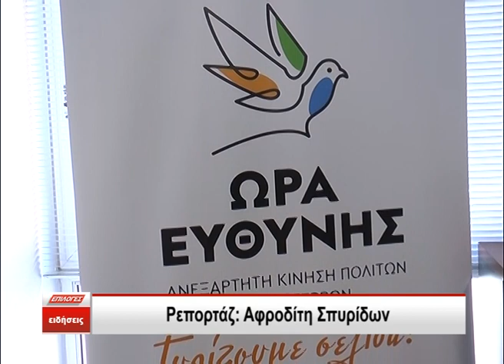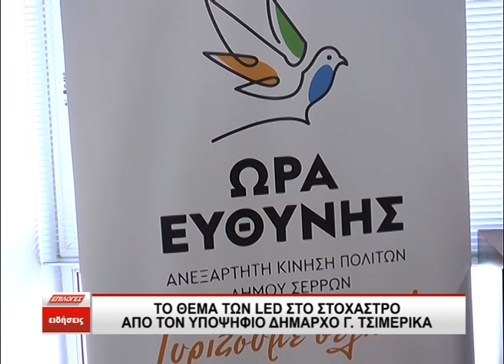Το θέμα των LED στο στόχαστρο από τον υποψήφιο Δήμαρχο Γ. Τσιμερίκα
Την ακύρωση του διαγωνισμού για τα LED ζήτησε ο υποψήφιος Δήμαρχος Γιώργος Τσιμερίκας σε σημερινή συνέντευξη τύπου. Ο κος Τσιμερίκας κατηγόρησε τη δημοτική αρχή για τους χειρισμούς της και έθεσε μία σειρά ερωτημάτων